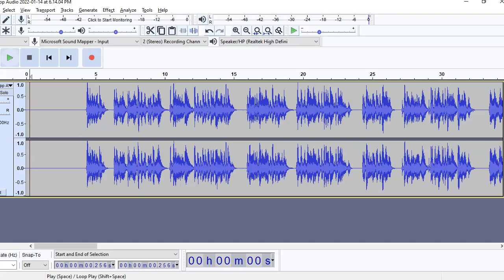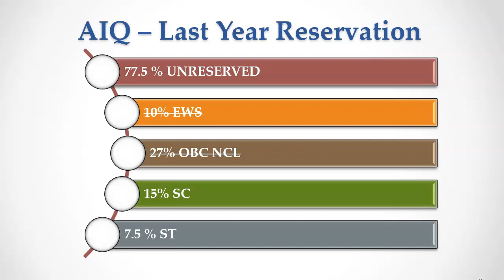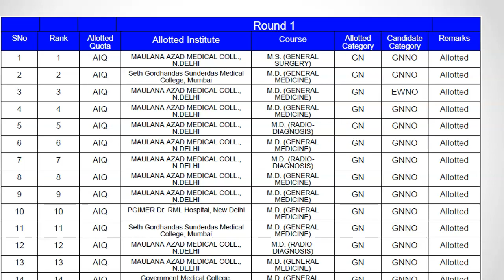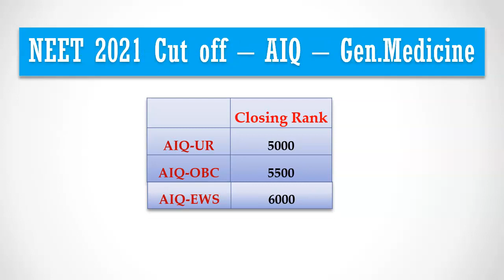NEET PG 2021 AIQ OBC EWS Impact on Closing Rank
In this video, we will see the impact on NEET PG closing rank for General Medicine Branch for NEET 2021 All India Quota counselling.

Install MBBSCouncil android app. it contains everything you need to know to predict and rank medical colleges for your neet rank.

during last year, for All India quota PG counselling, there were no EWS and OBC reservation in state govt run medical colleges, so general category had 77.5% of total AIQ Seats. This year because of EWS and OBC reservation, 37% of these general category seats will be moved to EWS and OBC category reducing the number of Seats in GEneral Category. Based on the General Medicine Branch allotment last year, we will see how much impact it will have as it is one of the most sought after PG course.

You can see last year MCC allotment list. It contains both candidate category and allotted category. From this we can check how many reserved candidates took General Medicine Seat from the Unreserved Category. Check Candidate with all india rank 3, eventhough he belong to EWS category, he was allotted seat under the General Category. If 10% of Unreserved seats were taken by the EWS candidates then there wont be big impact on the General category closing rank even if 10% EWS seats are moved from General category to EWS category.

From the last year MCC first round allotment, I have picked only General Medicine Course allotment. Last year, there were close to 671 General Medicine seats under unreserved category.  Out of these 671 seats, 59 seats were taken by the candidate applied under EWS category. Similarly 174 general category Medicine seats were taken by candidates applied under OBC category. . If we compute the percentage of general category seats taken by reservation category students. we get 8.8% for EWS and 26% for OBC.

It is almost close to the actual reservation percentage which is 10% and 27% respectively. so movement of 27% general category seats to obc category seats and 10% of general category seats to EWS category seats will not have any big effect on General category closing rank this year.

Based on last year Seat Matrix for General Medicine Course and this year seat matrix, we know that 45 more general medicine seats are added which will positively impact the closing rank.

During 2019, General Medicine closing rank for unreserved category was 5022. during 2020 closing rank was 4924. this year counselling, we are expecting the closing rank to be around 5000 only.

For obc we expect this year closing rank to be around 5500 and for ews around 6000.